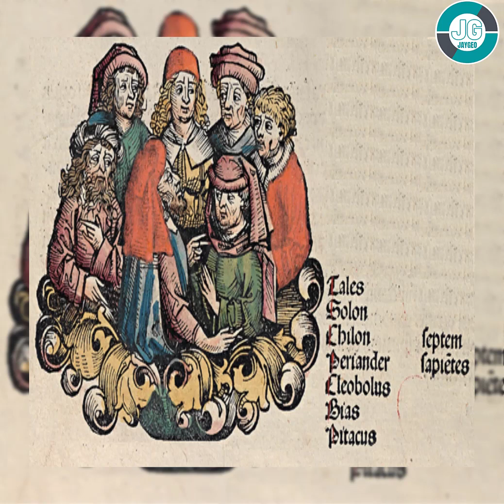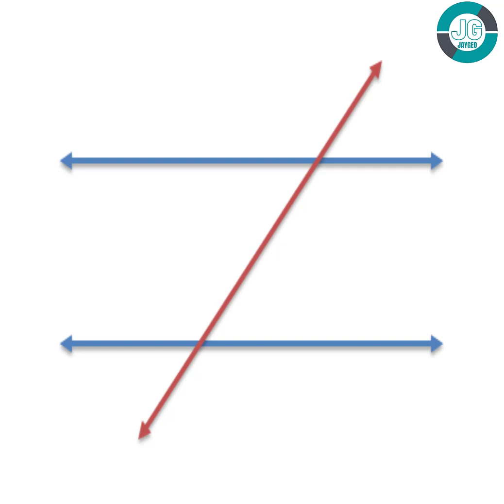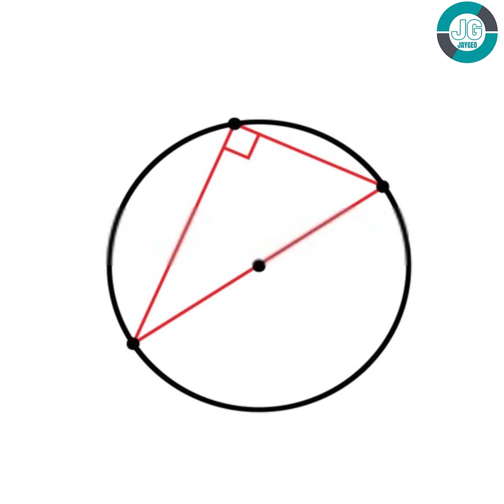Thales's Contribution to Geographic thought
In this video we will learn about Thales of Miletus, the first philosopher in the western tradition, one of the seven sages of Greece. It will as well examine the focus of Thales on water as universal medium through which every other substance is created from. This is associated his famous concept MONISM. By the end othe video,you will appreciate some of  Thales' ideas which were scientific and provided understanding to the formation of certain geographic phenomena.